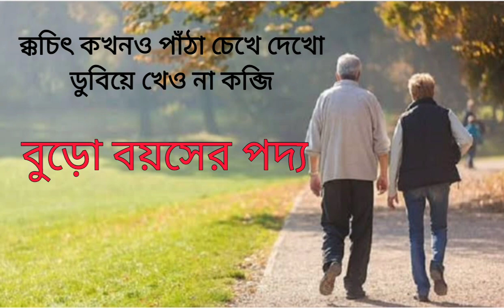বুড়ো বয়সের পদ্য ।(সংগৃহীত) আবৃত্তি-তন্দ্রা সরকার Bengali Poetry Recitation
Poem- Buro boyoser podyo ।বুড়ো বয়সের পদ্য
Recitation- Tandra Sarkar

সংগৃহীত কবিতা